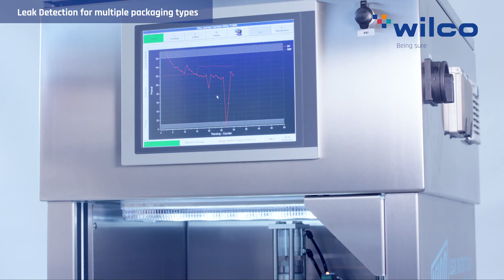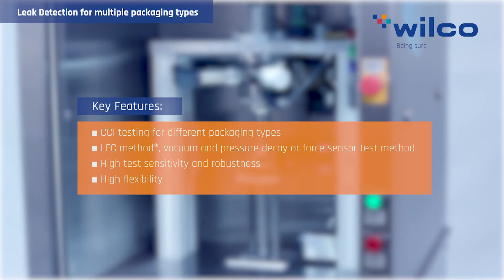WILCO AG - CCI Laboratory leak tester W07 DPX - Being sure.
The W07 DPX from WILCO AG is a semi-automated testing platform designed for CCI testing in a manufacturing environment. Samples are loaded and unloaded manually. The W07 can be used for various package types by the use of product specific format parts and test procedures.